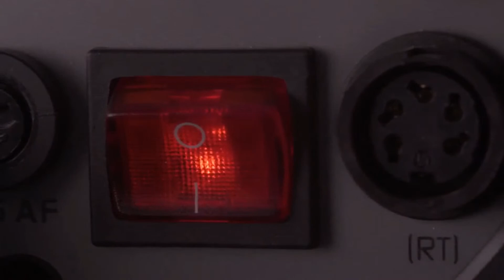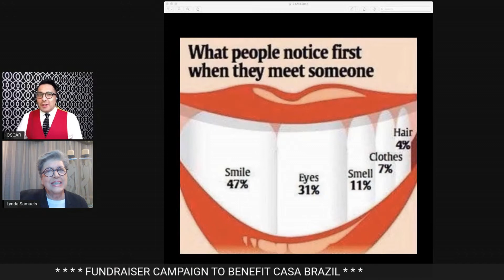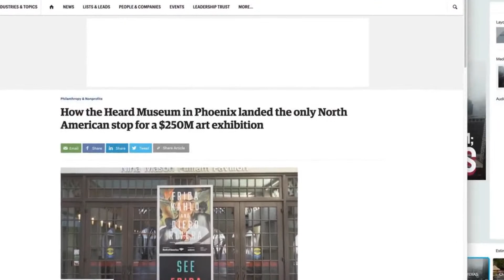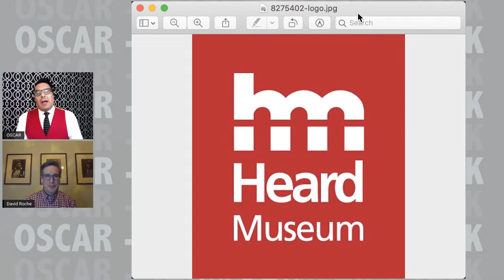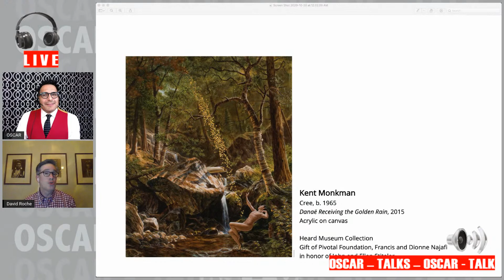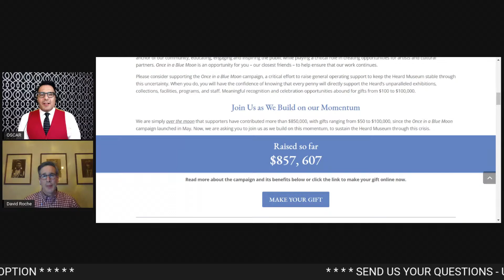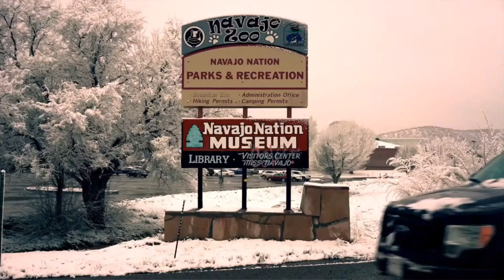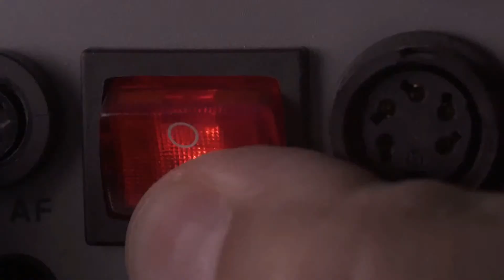OSCAR TALKS to David Roche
* A conversation with David Roche, Director and CEO of the Heard Museum  *

David M. Roche is the Dickey Family Director and CEO of the Heard Museum in Phoenix, Arizona
David holds a B.A. from the University of Illinois in Urbana-Champaign and Master of Arts Administration from New York University.
He spent eighteen years as the Director of the American Indian art department at Sotheby’s in New York City and has consulted to and lectured at museums and universities around the world including:

* The Menil Collection,
* The Denver Art Museum, and
* The Andy Warhol Museum.
Mr. Roche has been extensively published, most recently in the exhibition catalogues for the Museum of Art and Design’s Changing Hands: Art Without Reservation and the Heard Museum’s Beauty Speaks for Us, Of God and Mortal Men and Yua: Henri Matisse and the Inner Arctic Spirit.
David’s passion for and expertise in American Indian art combined with his experience and leadership skills are a perfect match for the Heard Museum. The Board was unanimous in its view that David is the ideal director and CEO,” said Sue Navran, Chair of the Board of the Heard Museum when he was appointed back in 2016.
Prior to joining Sotheby’s, Roche served as the director of Gallery 10 in Scottsdale and Santa Fe and as vice president of Kaiser-Engler Group in New York, a firm specializing in financial and strategic planning for non-profit arts organizations.
When asked why he was interested in the Heard CEO position, Roche said: “The Heard Museum has long been a source of inspiration for me. Building on its many strengths and ensuring that we reach the broadest possible audience both in Phoenix and beyond strikes me as important and very exciting work.”
He was crucial in the execution of the exhibition of photographs from the Frida Kahlo Museum opening from Oct. 31 to Feb. 8, 2016, with an outstanding success!
We will talk in depth about the Heard Museum, and its beautiful collection. The Heard Museum sets the standard for collaborating with American Indian artists and tribal communities to provide visitors with a distinctive perspective about the art of Native people, especially those from the Southwest.
Tune-in next Wednesday, October 28st at 8:00pm here on FACEBOOK LIVE, or YOU TUBE LIVE, or Tweeter LIVE with a repeat later on my blog;